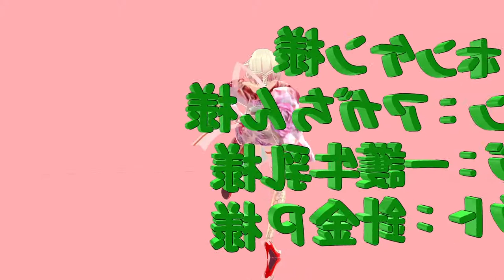【ONE】君の好きな花は今もあの場所で咲き続けている【MMD】